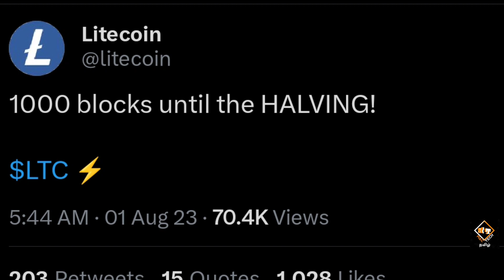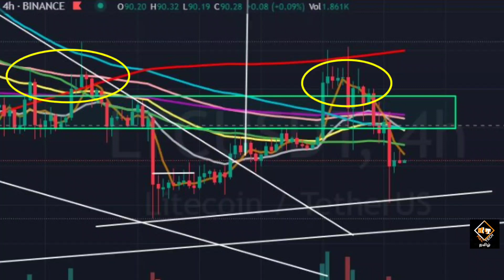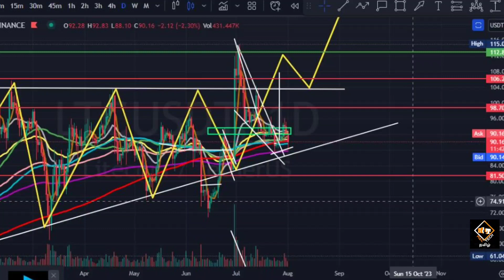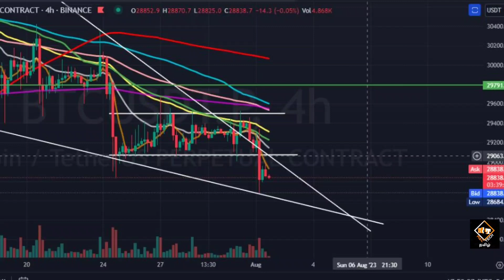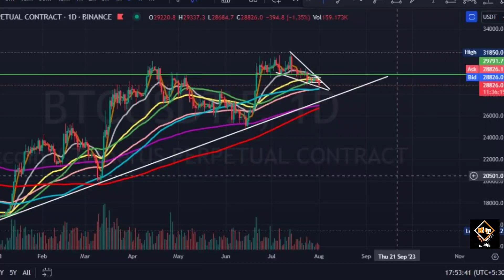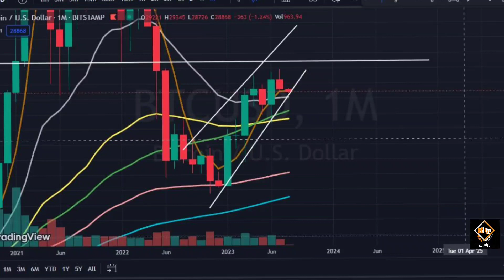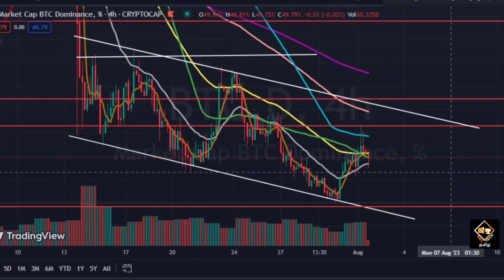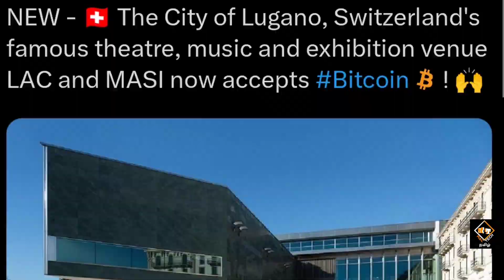Litecoin (LTC) What's Happening? Will It Pump Or Dump?🚨⚠️ Bitcoin Big Crash Coming?🚨🚨 Mac Tech Tamil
Vanakkam Nanbargale welcome to your channel Mac Tech Tamil. In this video I am going to  discuss about Bitcoin and Litecoin. So watch this video till the end. Hope you like the video.

cheers!!!